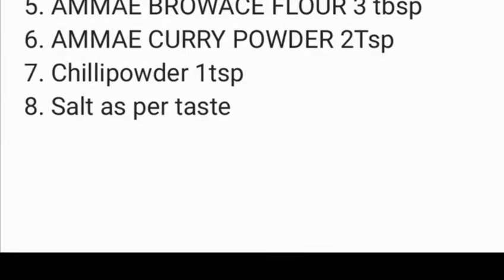Broccoli Patty with Ammae Browace flour and Ammae Curry Powder - by Swati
Learn how to make Broccoli Patty with Ammae Browace flour and Ammae Curry Powder - by Swati.